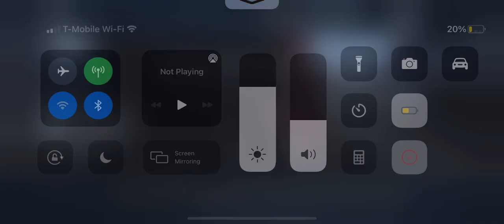JOSEPH WAS NOT ESCAPING THIS WHOOPPIN | IDV | RANKED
Can we get an F for Joseph mains
Hope you enjoyed the video!